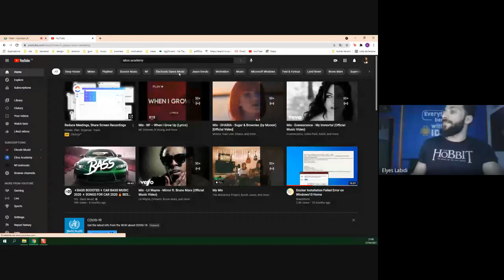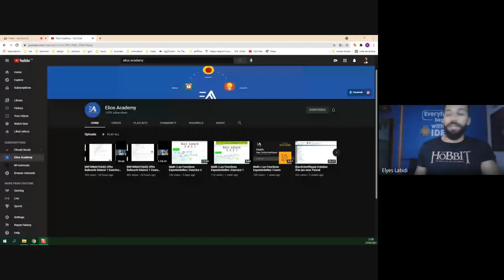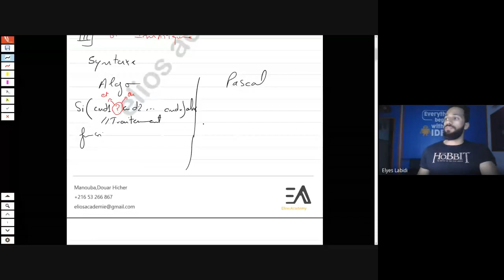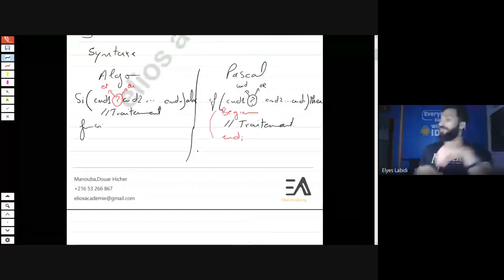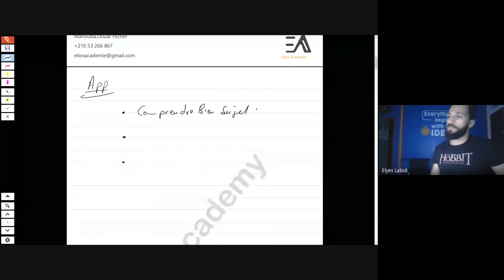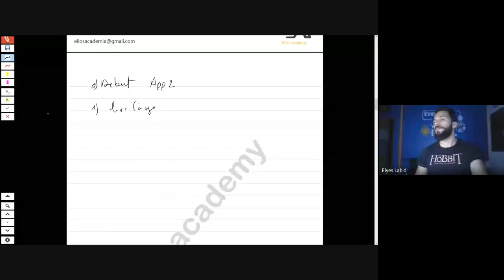[INFO] - Cours Les Structures Conditionnelles (Algo)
سجّل الآن :
للاستفسار اتصلوا بنا على :
📞 | 56095095
📞 | 56069069
أو راسلنا على الخاص :
💬 | m.me/eliosacademy.tn